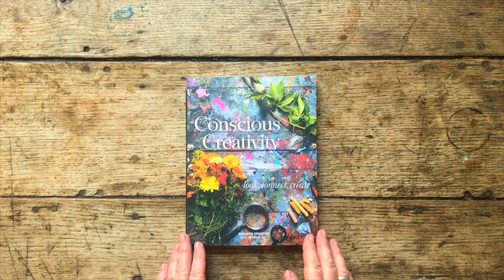'Conscious Creativity: Look, Connect, Create' by Philippa Stanton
Conscious Creativity (Leaping Hare Press) will help you fully appreciate what is around you, opening all your senses to the beauty you may not notice every day, and showing you how to capture it.

In this new book, Philippa Stanton (@5ftinf on Instagram) shares simple, engaging exercises that encourage observation and experimentation that will give you an insight into your own aesthetics as you take a conscious step to note the colours, shapes, shadows, sounds and textures that fill your world and how they make you feel.